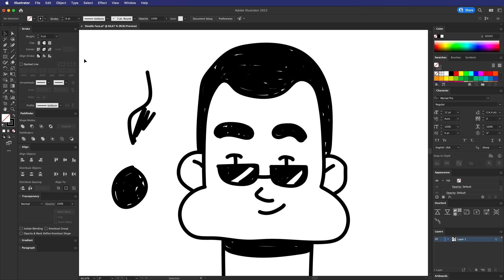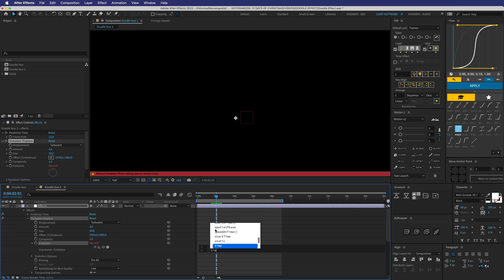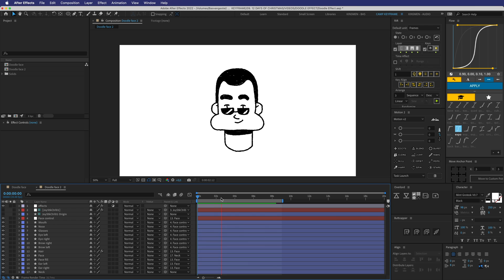Hand Drawn Doodle Effect - 12 Days Of Christmas Day 6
Hey everyone! This is Day 6 of the 12 Days of Christmas 2021! And today I've got an animated hand drawn doodle effect for you! Enjoy :)

You can also get a lot more perks with our different tiers so head on over there and support us!

Bas